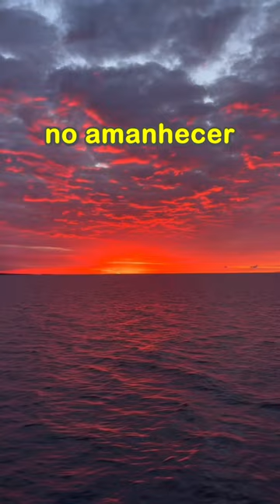CéU VERMELHO O BICHO VAI PEGAR 😬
Se você quer acompanhar essa viagem pela Europa no Catamaram JOY, se inscreve no canal, ative a notificação para nao perder nenhum video e se voce gostar compartilhe com alguem que voce acha que ira curtir tambem esse conteudo! Sejam muito bem vindos a bordo. Pathy e Duda TravelandFun e

🔔 NOVOS EPISÓDIOS TODAS AS SEMANAS!